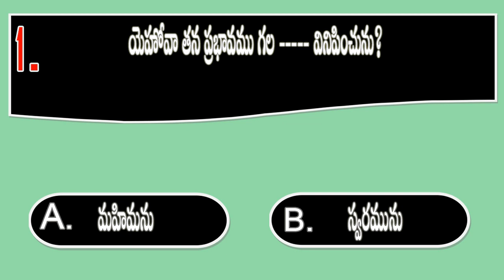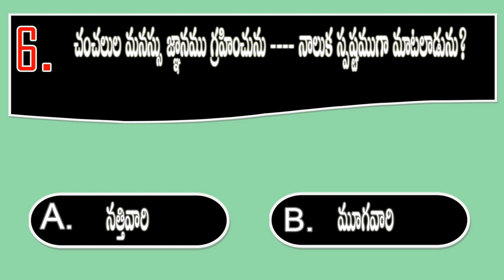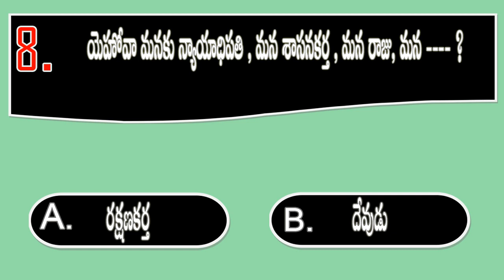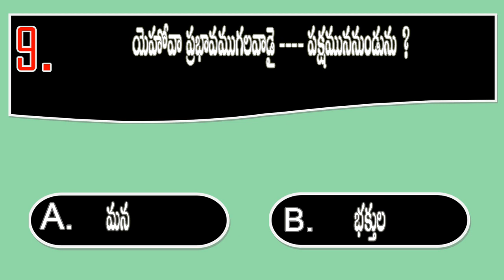BQOT960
youtube Creator Studio  (Chiapas Marimba - Jimena Contreras)